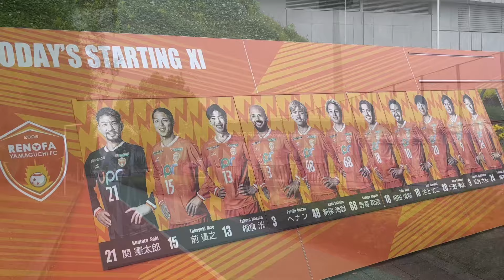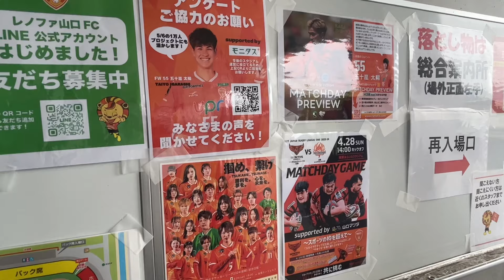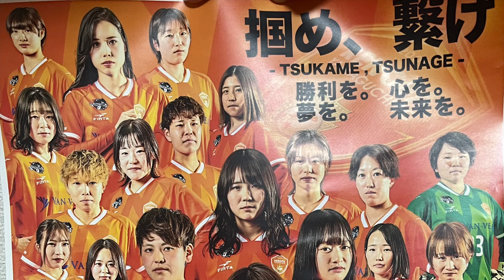レノファ不運な失点 悔しい敗戦に 水戸ホーリーホック戦 ～レノファ二郎Vol106〜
J２第11節、レノファ山口対水戸ホーリーホック戦を観戦しました。
試合は１対２で逆転負け。１０位に後退しました。
着実に勝っておきたかったですが連勝ならず。。

引き続き頑張れレノファ山口！
地元のＪ２チーム、レノファ山口を楽しく熱く応援するチャンネルです。
動画を通じて一人でも多くの人がファンになってくださると嬉しいです。

▼もくじ▼
0:00 オープニング
0:21 維新みらいふスタジアムに
2:07 スタジアムに入場
3:36 水戸の皆様、ようこそ山口へ
3:50 水戸側選手紹介（楠本卓海・草野侑己選手）
4:00 レノファ側選手紹介（板倉洸・相田勇樹選手）
4:25 阿武町サポーターが挨拶
5:55 試合開始へ
6:47 野寄和哉選手のゴール　1対0
7:02 水戸・長井一真選手のゴール　1対1
7:09 水戸・寺沼星文選手のゴール　1対2
7:15 前半終了　1対2
7:52 試合終了　1対2
8:00 ゴール裏の様子
8:30 楠本卓海・草野侑己選手があいさつ
9:15 本日のレノ丸君チャレンジ
9:45 試合の感想
10:13 ＭＪＰは相田勇樹選手
10:50 防府市でレノファPV開催
11:17 次節はアウェイで鹿児島ユナイテッド戦。